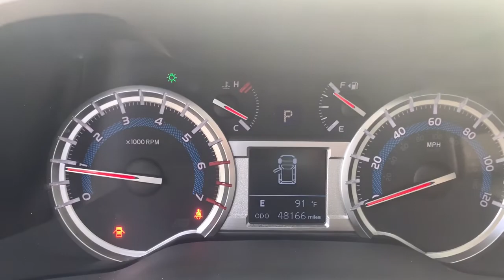2018 Toyota 4Runner Augusta GA, Aiken, SC, Grovetown GA, Evans GA, North Augusta SC 5506TN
Cavalry Blue Used 2018 Toyota 4Runner available at Master Automotive. Servicing Augusta, Georgia and Aiken, South Carolina as well as the Grovetown GA, Evans GA, North Augusta SC area.
2018 Toyota 4Runner SR5 Premium - Stock#: 5506TN - VIN#: JTEBU5JR6J5565506

Master Automotive
3710 Washington Rd

This vehicle is located at Master Chevrolet Cadillac in Aiken, SC! Priced below KBB Fair Purchase Price!brbr4Runner SR5 Premium, 4D Sport Utility, 4.0L V6 SMPI DOHC, 5-Speed Automatic with Overdrive, 4WD, Nautical Blue Metallic, Black Graphite Leather, 17 x 7.0 6-Spoke Alloy Wheels, ABS brakes, Alloy wheels, Body Color Heated Mirrors, Compass, Electronic Stability Control, Heated door mirrors, Heated Front Bucket Seats, Heated front seats, Illuminated entry, Low tire pressure warning, Navigation System, Remote keyless entry, Traction control.brbr2018 Toyota 4Runner SR5 Premium 4.0L V6 SMPI DOHC Nautical Blue MetallicbrbrAwards:br  * 2018 KBB.com Best Resale Value Awards   * 2018 KBB.com 10 Most Awarded Brands At Master, we develop relationships with our customers that last a lifetime. Our motto is After We Sell, We Serve. Since 1937. But it's more than a motto, it's how we do business.- Will Schafer, President - Celebrating 82 Years of Commitment to Customer Service and our Community. A Multi-Generation Family Business - Locally Owned and Operated.